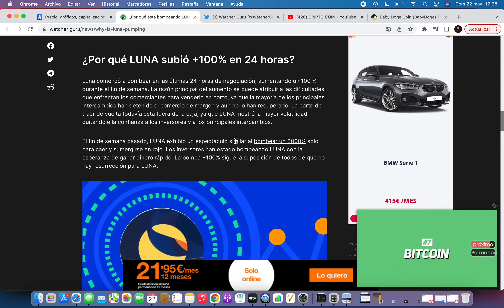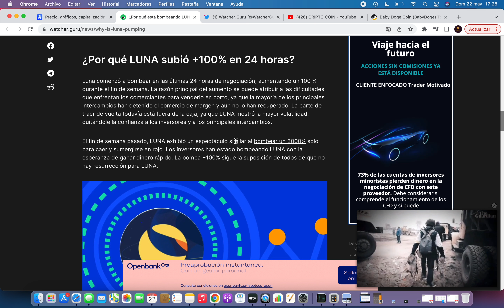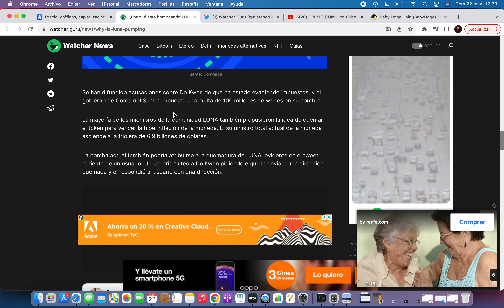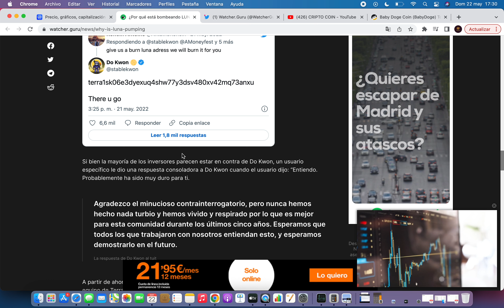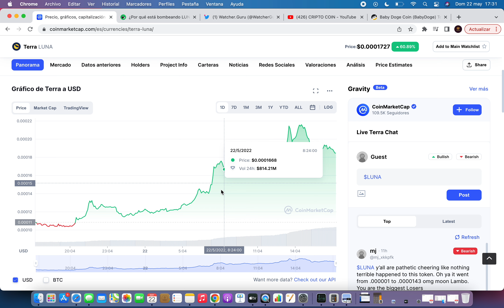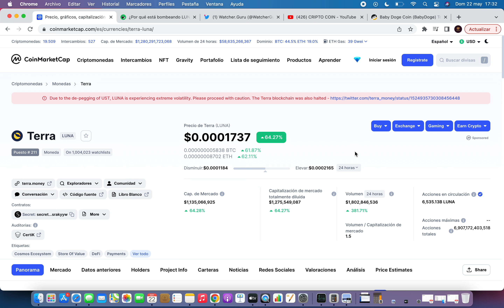👀 TERRA LUNA QUEMANDO TOKENS! 🔥 NOTICIAS TERRA LUNA HOY 🔥NOTICIAS TERRA LUNA CRYPTO ESPAÑOL